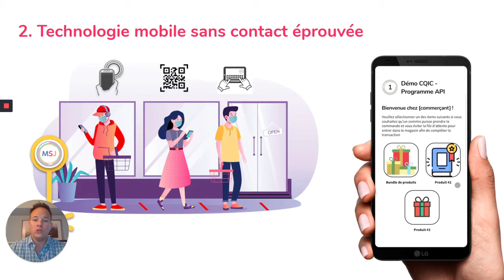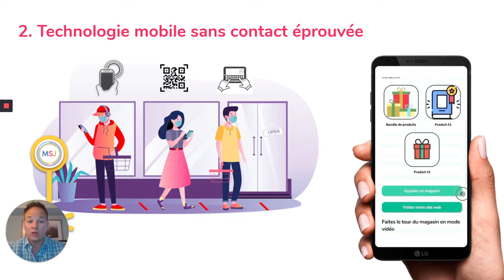Solution pour commerçants: rentabiliser vos files d'attentes - Octobre 2020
Comment réduire les files d'attentes aux commerces, sans perdre de ventes?